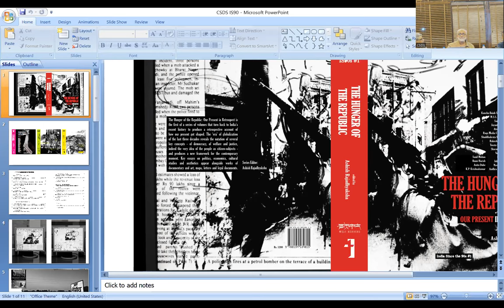Panel Discussion on ‘Revisitations: The Long 1990s’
invites you to a Panel Discussion on

Revisitations: The Long 1990s

Panelists: Ravi Sundaram, M. Madhava Prasad, Prathama Banerjee, Hilal Ahmed and Ashish Rajadhyaksha

Friday, 18 November 2022, 6 pm IST
Seminar Room and Zoom
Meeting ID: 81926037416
Passcode: csdsdelhi

India's Nineties - at once close and impossibly distant - pose a curious and complicated challenge. Key political concepts of democracy, freedom and publicness, appear in a ghostly afterlife as a hugely expanded set of Constitutional Rights go alongside an equally massive digital expansion of state infrastructure. The digital delivery of democratic rights, alongside the delivery of 'targeted' state benefit, create a new staging ground for a state apparatus challenged by globalisation, nationalism, and the environment, producing pathologies of terror alongside technological dreams, all amid the enduring lifeworld of hunger for vast populations in India.

Key intellectual debates in this time accompany significant art interventions, and several political and legal battles reveal new meanings when viewed in hindsight. A curation of 1990s essays and images, The Hunger of the Republic: Our Present in Retrospect edited by Ashish Rajadhyaksha (Tulika 2021) re-presents a powerful intellectual surplus of that time. Here, the effects of the long 1990s push well into current debates on democracy, politics and aesthetics. In what way do the debates of the 1990s frame a retrospective present?  What were the insights and limits of important ideas of the 1990s?

It includes the well-known essays Rajni Kothari’s Democracy: In Search of a Theory (2005), Sudipta Kaviraj’s The Imaginary Institution of India (1992), Gyanendra Pandey’s In Defence of the Fragment (1991), Utsa Patnaik’s The Republic of Hunger (2004), Hamza Alavi’s India and the Colonial Mode of Production (1975), K. Balagopal’s Rich Peasant, Poor Peasant (1988), Geeta Kapur’s Contemporary Cultural Practice: Some Polemical Categories (1989), Ravi Sundaram’s Beyond the Nationalist Panopticon: The Experience of Cyberpublics in India (1996), M. Madhavas Prasad’s The Republic of Babel (2011), M.S.S. Pandian’s Void and Memory: Story of a Statue (2004), Shuddhabrata Sengupta’s Media Trials and Courtroom Tribulations (2005), Kancha Ilaiah Shepherd’s Hindu Death and Our Death (1996), Veena Das’ Suffering, Legitimacy and Healing (1995), Teesta Setalvad’s Being Their Target (2007), Sharmila Rege’s Interrogating the Thesis of ‘Irrational Deification’ (2008), Sunil Mohan and Rumi Harish’s Violence (2013) and Anita Dube’s Questions and Dialogue (1987).

Ravi Sundaram is Professor at Centre for the Study of Developing Societies, Delhi.

M. Madhava Prasad is Professor of cultural studies (retired), English and Foreign Languages University, Hyderabad.

Prathama Banerjee is Professor at Centre for the Study of Developing Societies, Delhi.

Hilal Ahmed is Associate Professor at Centre for the Study of Developing Societies, Delhi.

Ashish Rajadhyaksha is an Indian film scholar, art curator and cultural theorist.